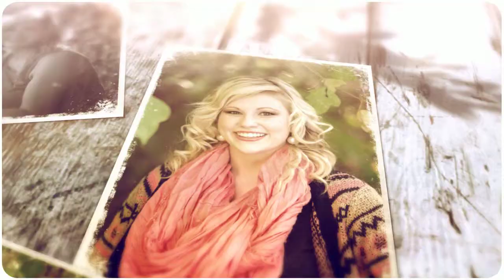Shanna Class of 2016